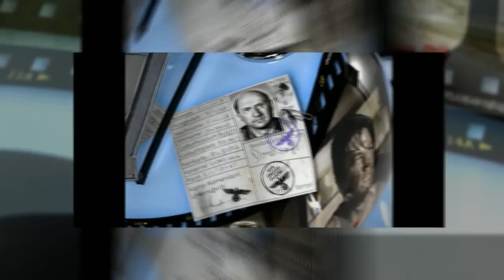The Great Escape Inspired Photorealistic Motorbike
Photorealistic airbrushing from Piers Dowell crafts a stunning piece onto this motor, with images inspired by the legendary 'The Great Escape' movie.
View the site for more images and to see how it's done over
Keep up to date: